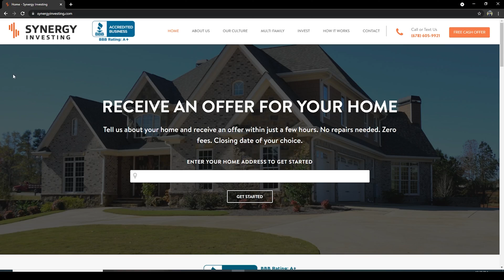Synergy Investing 2021 Promo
Working with Synergy Investing has been such a pleasure. We love getting the opportunity in allowing companies to share their story.